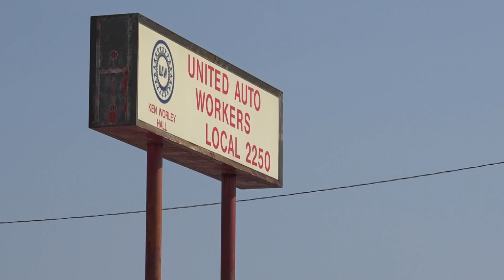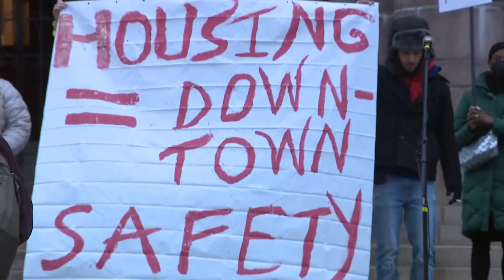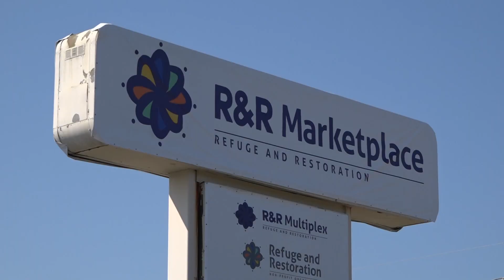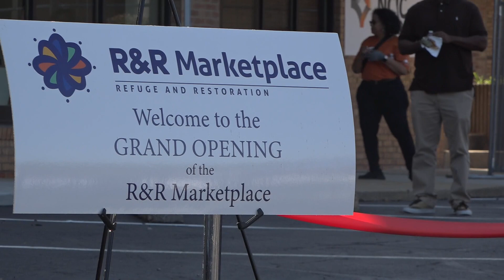St. Louis news | September 14 | 6 p.m. update | Video shows police chasing critter escapee